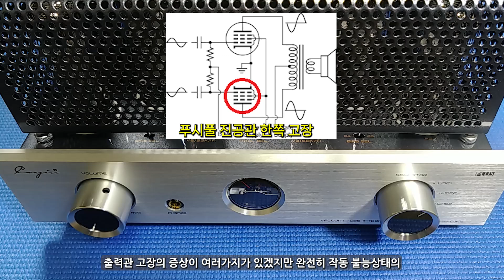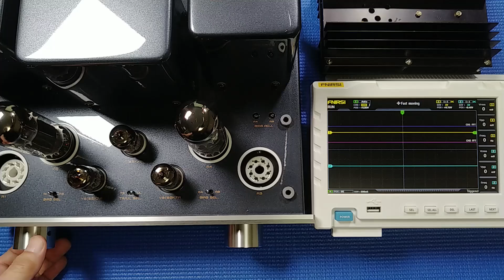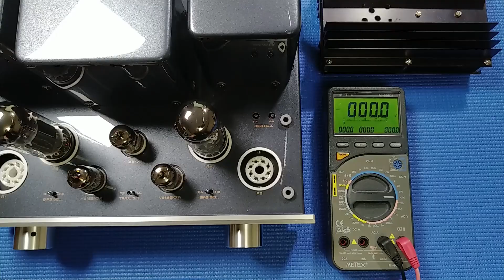푸시풀 앰프의 출력 진공관 하나가 없어도 소리가 나는 이유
푸시풀 앰프의 고장난 출력 진공관을 제거해도 소리가 나는 이유를  오실로스코프로 출력 파형을 보면서 알아보겠습니다.